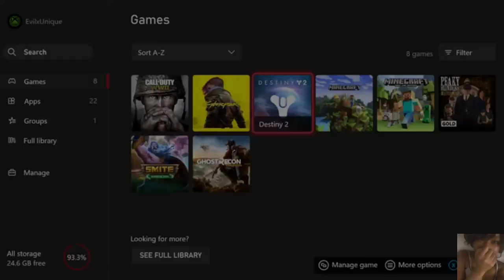4.20 Smite Game play with my friend Jampers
This ginger bearded man (aka Jampers) had me playing Smite for 8 hours straight but it was all fun. His friends joined in the last hour which made the game play even better. I live streamed this on Facebook.

If you want me to play a certain game fell free to comment on the post with a game suggestion.